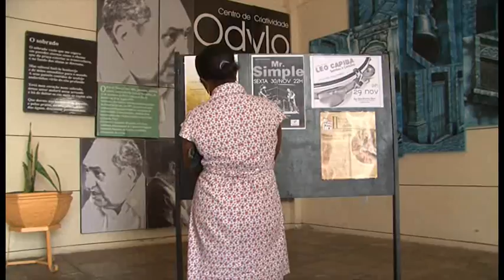Informe ALEMA nº11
Lei garante meia entrada aos professores das redes pública e privada no acesso a cinemas, teatros, casas de show, museus e circo.